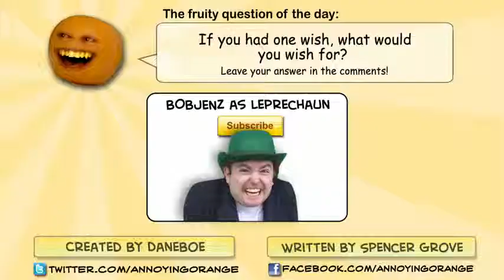Annoying Orange Luck o' the Irish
witztig